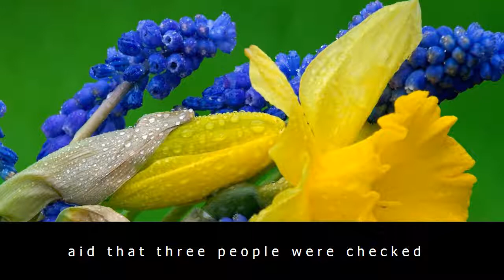London waterloo train derailment sees passengers warned to avoid station after south west train inc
London waterloo train derailment sees passengers warned to avoid station after south west train incident